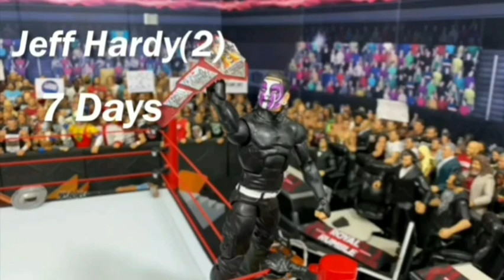Every WSC Hardcore Champion (2019 - 2024) pt. 12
all photos taken are from @WSCStageCreator

5 Times MOX !